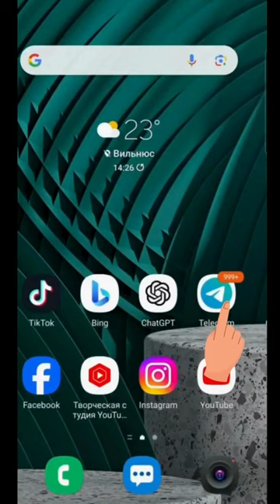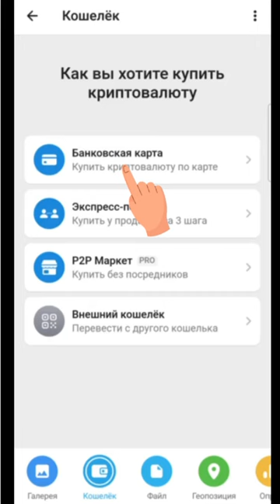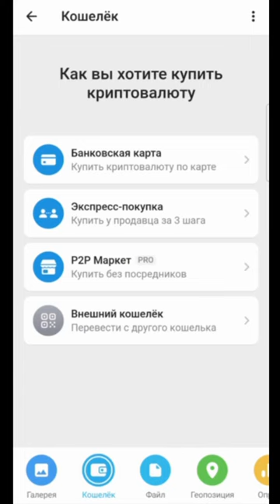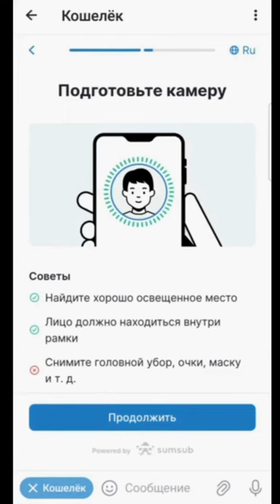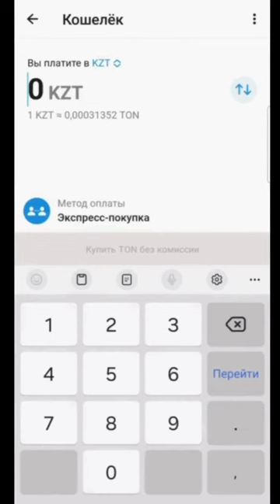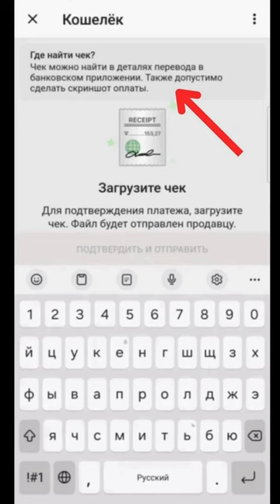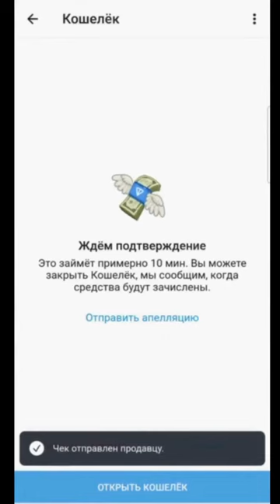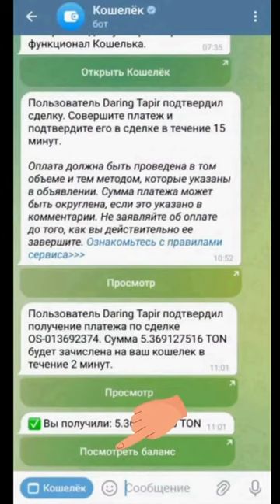ЕДИНАЯ ПЛАТФОРМА ДЛЯ ПЕРЕВОДА СРЕДСТВ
1). ИНВЕСТИРОВАТЬ И ЗАРАБОТАТЬ В 100 РАЗ БОЛЬШЕ ЗА ГОД
2). ПОДДЕРЖАТЬ РАБОТУ АДВОКАТОВ.

Друзья!
Если вы хотите сделать свой вклад в ПЕРЕМЕНЫ И ТОЛЬКО ИНВЕСТИРОВАТЬ, заработать в 100 раз больше, то используйте пять видов перевода и пишите мне в личку телеграм: ИНВЕСТИЦИИ!
Если вы можете помочь БЕЗВОЗМЕЗДНО на оплату работы адвокатов, то просьба писать ТОЛЬКО В ЛИЧКУ ТЕЛЕГРАМ: на оплату работы адвокатов.

НА ДАННЫЙ МОМЕНТ СОБРАНО АДВОКАТАМ 28 ТЫС ЕВРО. ОСТАЛОСЬ СОБРАТЬ 72 ТЫС ЕВРО!

КАК ЗАРАБОТАТЬ В КРИПТОВАЛЮТЕ ТОН ЧЕРЕЗ ТЕЛЕГРАМ

Друзья!
Мы озвучили минимум ПЯТЬ ВАРИАНТОВ БЕЗОПАСНОГО И КОНФИДЕНЦИАЛЬНОГО способа финансирования, чтобы заработать.
2). Краунфандли
3). Криптовалюты USDT, БИТКОИН
4). ТОН через телеграм
5). Оплата любой банковской картой
ИСПОЛЬЗУЙТЕ ЛЮБОЙ СПОСОБ.
Они являются ИСКЛЮЧИТЕЛЬНО надежными и КОНФИДЕНЦИАЛЬНЫМИ
Особенно надежными являются переводы: в ТОН, USDT, БИТКОИН.
Надежными являются и переводы через Краундфандли или БАНКОВСКОЙ КАРТОЙ.

ИНВЕСТИЦИИ ЧЕРЕЗ ТЕЛЕГРАМ КРИПТОВАЛЮТЫ ТОН

Друзья!
Просьба действовать по инструкции на ВИДЕО.

@mukhtarablyazov (инстаграм)
@ablyazovmk10 (телеграм)